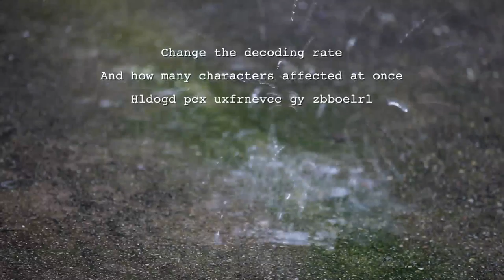Final Cut Pro X (FCPX) Title: Decode Text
This is a decode text title effect with some extras.